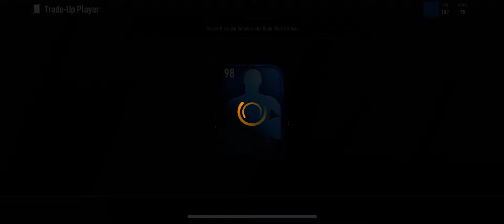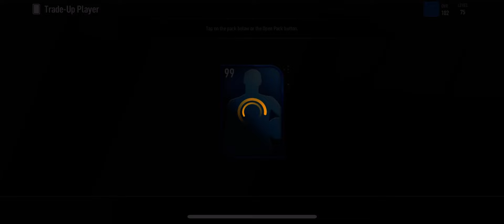NEW PLAYER TRADE UP SETS NOW IN NBA LIVE MOBILE!